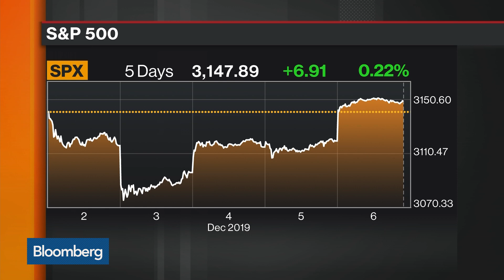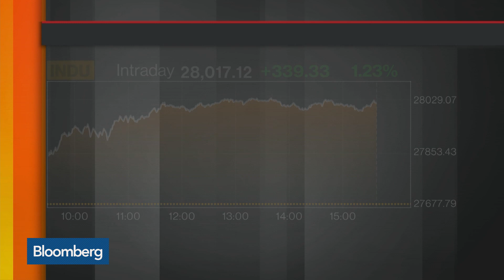Stocks Still Have Room to Run, Vanguard CIO Davis Says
Dec.06 -- Gregory Davis, Vanguard Group Inc. chief investment officer, discusses the outlook for U.S. stocks with Bloomberg's Romaine Bostick and Scarlet Fu on "Bloomberg Markets: The Close."